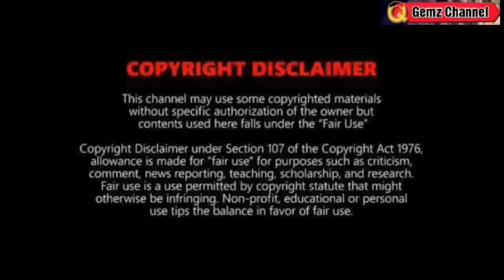MAY BAGYO BA SA FORECAST?: TINGNAN DITO⚠️| WEATHER UPDATE TODAY JANUARY 26, 2023p.m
REFERENCE:
🔴 PAGASA
🔴JTWC
🔴NOAA
🔴JMA

Song
Blue dream
Artist
Album